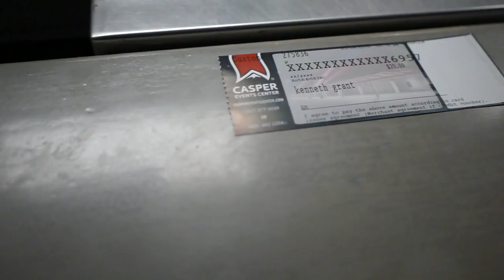BEST MEAL MONEY CAN BUY